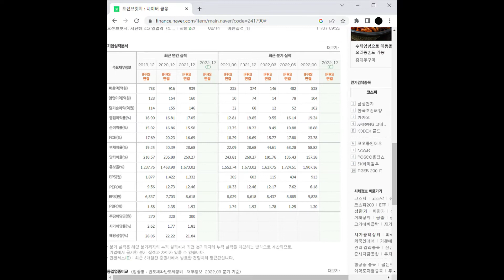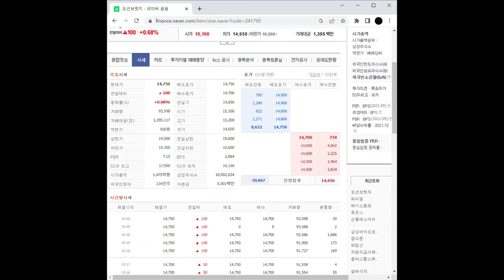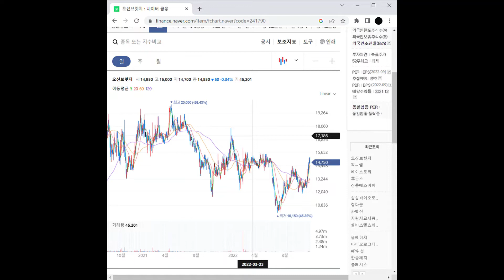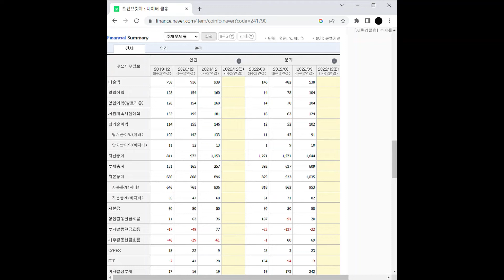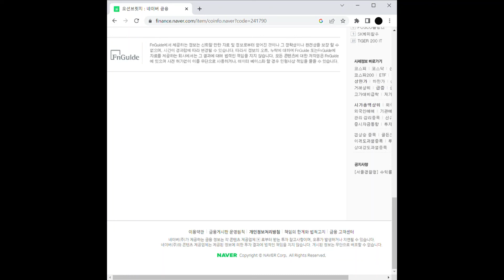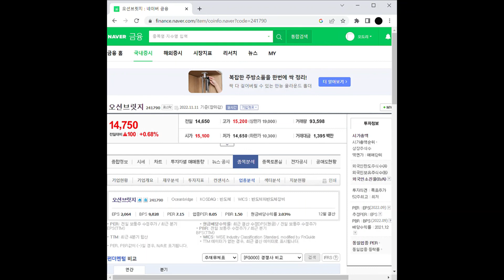반도체 장비 관련주 오션브릿지 주가 전망 및 차트 분석